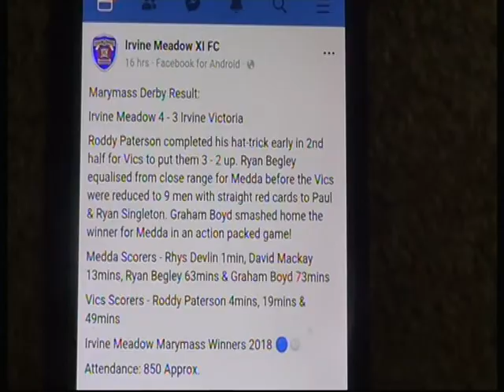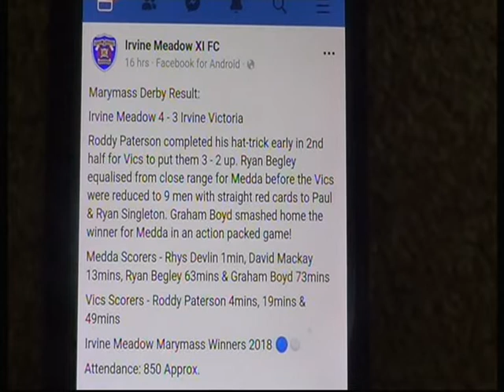2H ACTION IRVINE MEADOW 4 IRVINE VICS 3 (HT 2-2) MARYMASS DERBY FRI 24TH AUGUST 2018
2H ACTION IRVINE MEADOW 4 IRVINE VICS 3 (HT 2-2)
MARYMASS DERBY, MEDDA PARK, IRVINE  FRI 24TH AUGUST 2018 GOAL SCORERS- MEDDA - RYAN BEGLEY, GRAHAM BOYD VICS  - RODDY PATERSON